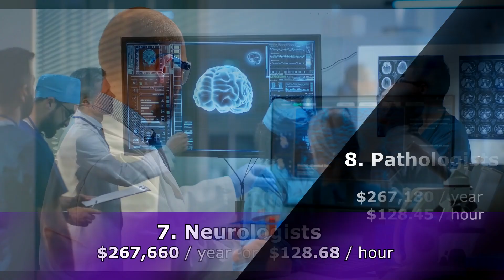Highest Paid Physician Salary | Doctor Salary From Lowest to Highest Income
Which physicians earn the highest salary in the United States? In this video, we'll explore the average salary earned by physicians, which are medical doctors who diagnose and treat various ailments (but are not classified as surgeons).

Doctors of any kind are reported to earn high salaries, and this is also true of physicians. The figures reported in this video come from data published by the Bureau of Labor Statistics in 2022. These numbers are for the salary only, and they do not include bonuses or benefits.

Also, these figures represent the national average in the U.S., and individual physicians can earn more or less than these amounts based on factors such as location, experience, industry, and so forth.

In this list, we include the following physicians (doctors) salary:

Dermatologists
Pediatricians
Cardiologists
Family Medicine Physicians
Psychiatrists
Neurologists
Obstetricians and Gynecologists
Pathologists
Radiologists
Emergency Medicine Physicians
Anesthesiologists
General Internal Medicine Physicians

Which physician do you think earns the most money on average?